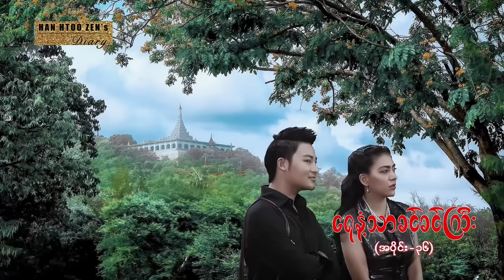လက်သည်ကကိုယ်ဝန်တကယ်ရှိနေပြီတဲ့ မောင်မောင်ဦး နဲ့ ရေနံ့သာခင်ခင်ကြီး (အပိုင်း ၃၆)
မောင်​မောင်ဦး ငယ်ဘဝအဖြစ် ဟန်ထူးစျာန်